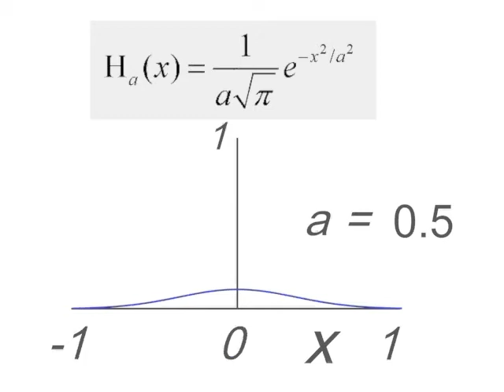deltaFn1D.avi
A one-dimensional delta function